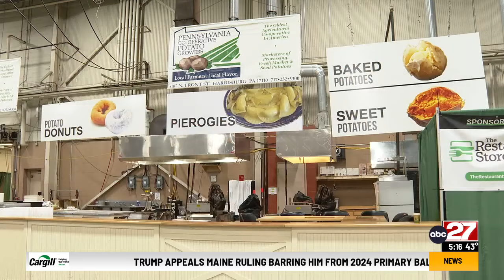Preview of exhibits and fan favorites at the 2024 PA Farm Show